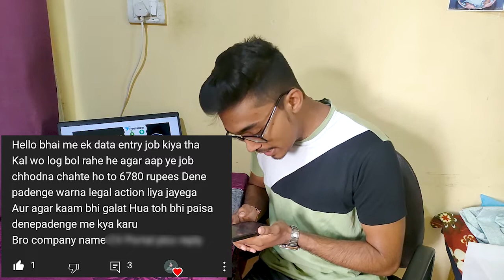Legal Action | Police Court se dhamki | Freelance job | 99% fall in this trap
Apko Police aur court se call aenge, Apko job chodne ke paise mange jaenge, Aise situation mai apko kya karna chahiye? ...Best part time jobs? Work from home jobs ke naam se apko fasaya ja raha hai? .Poora janane le liye video dekhe.